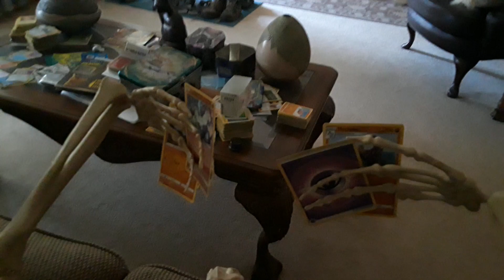Came downstairs to this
filmed this a few days ago